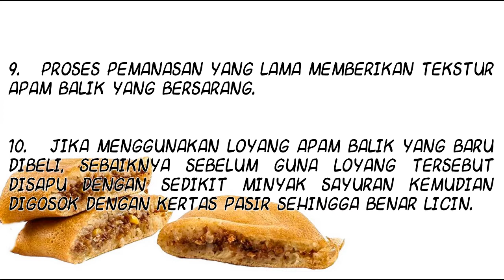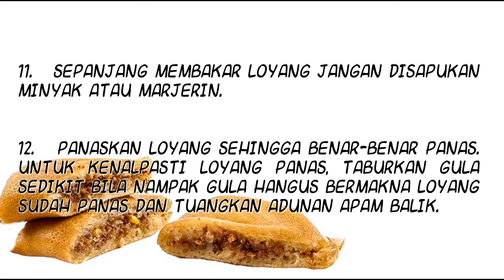PETUA PENYEDIAAN APAM BALIK